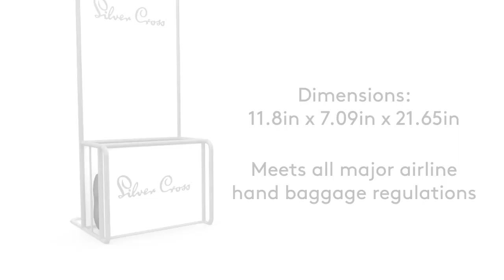Silver Cross Jet - Carrinho de passeio de Bebê